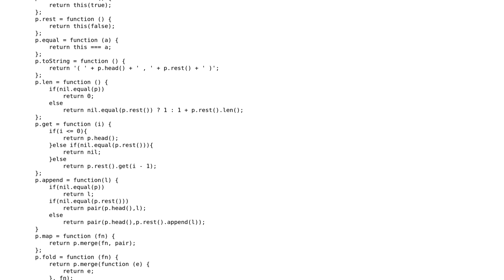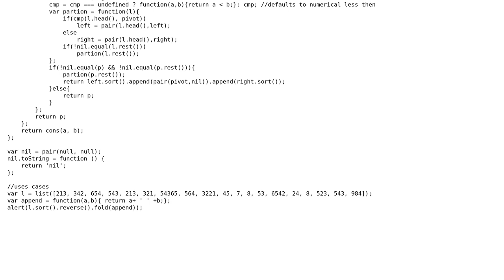Code Review: Quick-sort a linked list?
With thanks & praise to God, and with thanks to the many people who have made this project possible! You are responsible for your own actions.